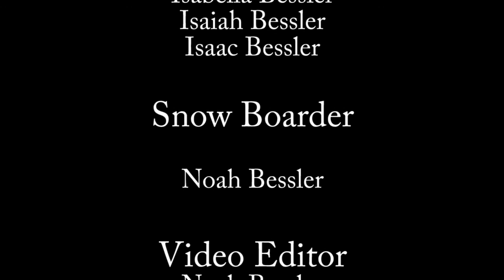Turn Down For Snow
We went sledding at church Tuesday and i felt like making a video.

Noah got a bruised Knee, Shoulder and Coccyx (butt bone) while making this video (there was a log at the bottom of the ramp)